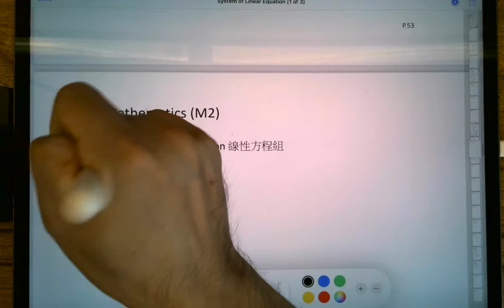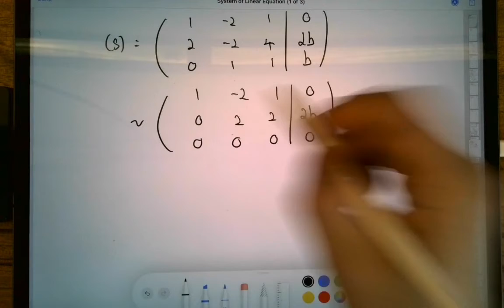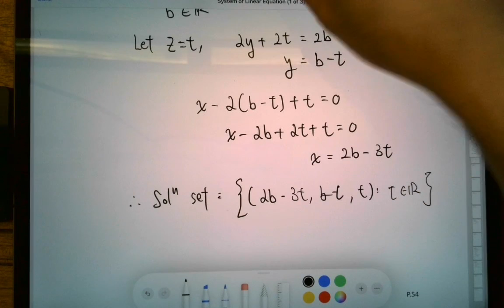DSE 數學 | HKALE-P.Maths-2002-I-Q8(a)(ii)(1)